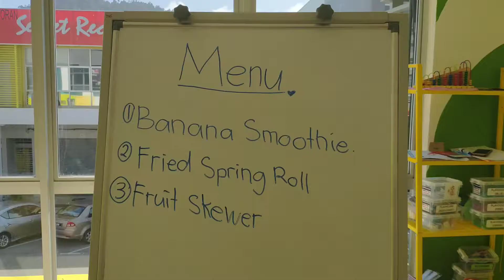Healthy Cafe Day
🐝Playschool🐝
"Healthy Cafe"
"Cooking with children is not just about ingredients, recipes and cooking. It's about harnessing imaginantion, empowerment and creativity." - Guy Fieri 🌸